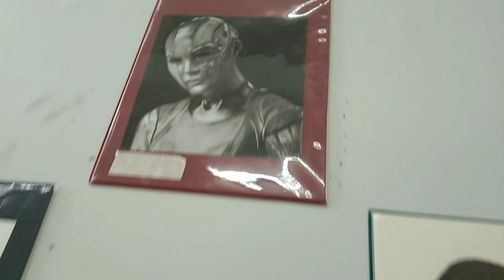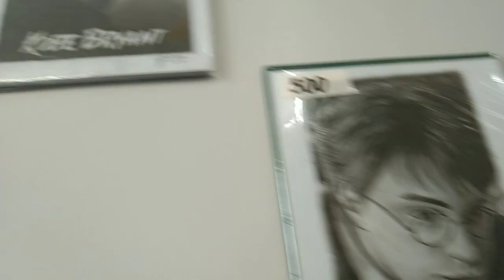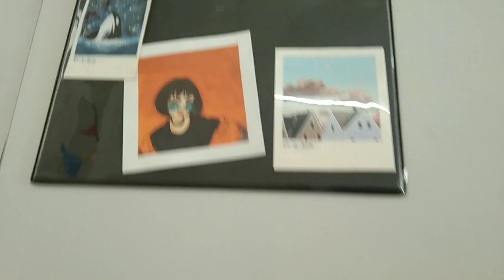Kasinag Art Exhibit Booth